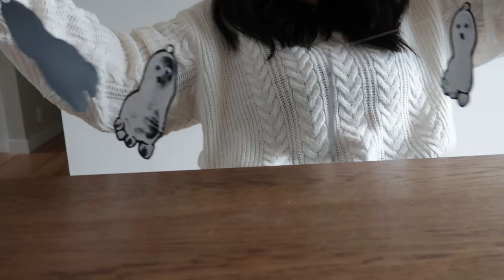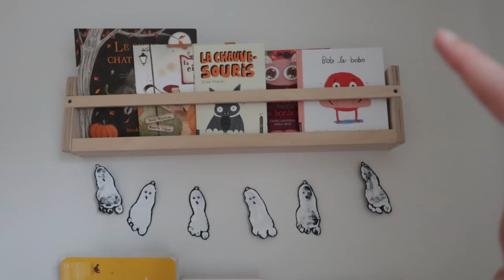SUNDAY VLOG: BRICOLAGE ACTIVITÉ D’HALLOWEEN GUIRLANDES DE FANTÔMES, ÊTRE AUTHENTIQUE MAIS PRIVÉ!?